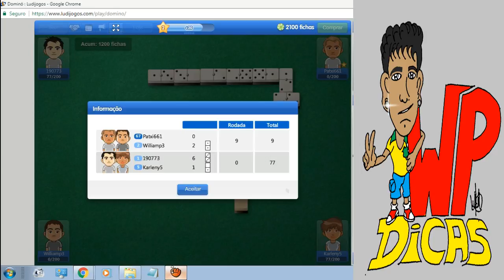38 DICAS DOMINÓ - JOGANDO ON LINE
WP DICAS NA ÁREA
NESSE VIDEO DE HOJE TRAGO PRA VOCES DUAS PARTIDA JOGANDO ON LINE POREM O MEU PARCEIRO JOGO APENAS PRO JOGO DELE E NAO FEZ JOGO PRA MIN, POREM É UM DOS NOVOS VIDEOS QUE VOU TRAZER PRA GALERA QUE GOSTA DE DOMINO, EU JOGANDO ONLINE EM DUPLA.

CONFIRA OUTRAS DICAS DO CANAL SOBRE DOMINO